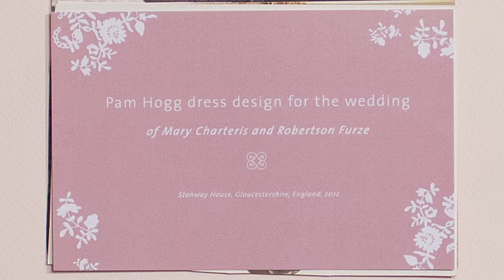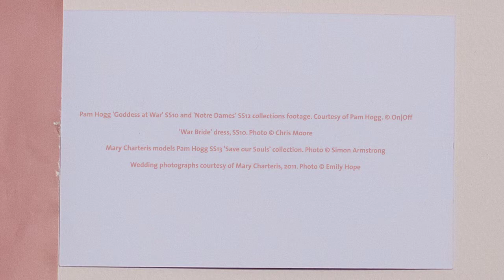PAM HOGG - The Wedding Dress